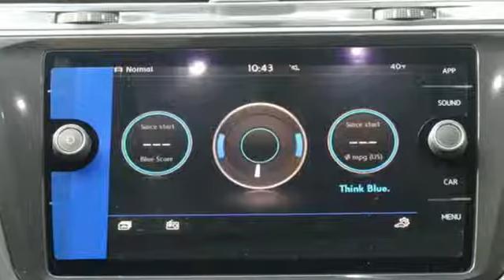New 2019 Volkswagen Tiguan Sterling Chantilly, VA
Year: 2019
Make: Volkswagen
Model: Tiguan
Trim: 2.0T SE 4MOTION 2019 VOLKSWAGEN TIGUAN 2.0T SE (A8
Engine: 121 L 4 Cyl. Cyl.
Transmission: 8 Speed Automatic
Color: PURE WHITE
Interior: GOLDEN OAK
Stock #: V802308
VIN: 3VV2B7AX2KM029587
Pure White 2019 Volkswagen Tiguan 2.0T SE 4Motion AWD 8-Speed Automatic with Tiptronic 2.0L TSI DOHC AWD. 21/29 City/Highway MPG

Address:
22455 Cedar Green Road